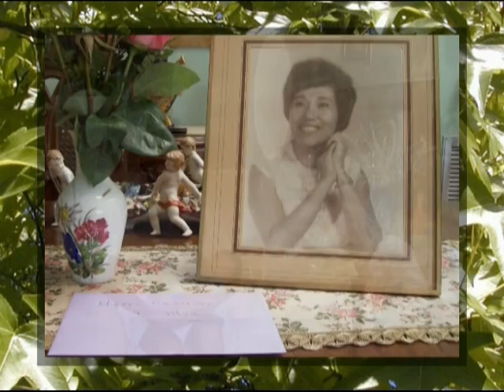Memories of how it was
Photos of our lives in Florida